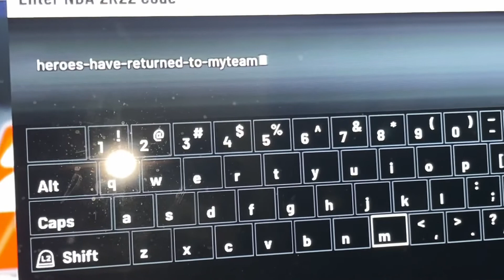NEW LOCKER CODES NBA2K22